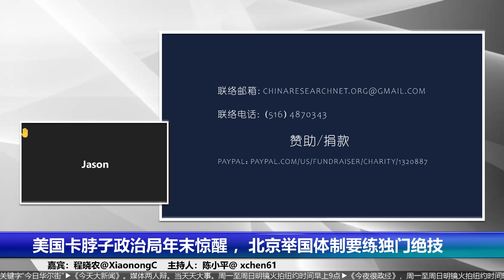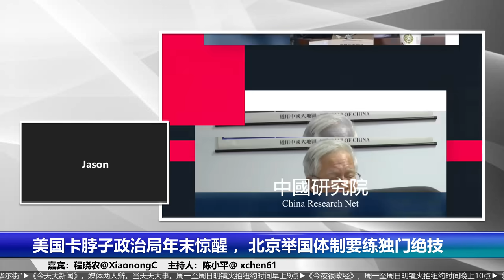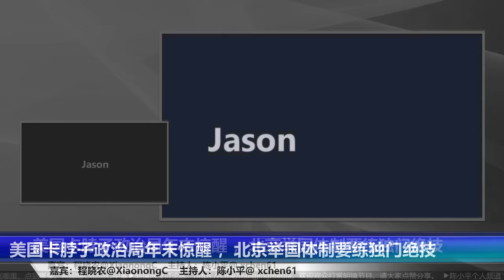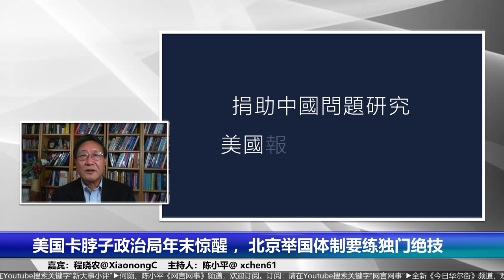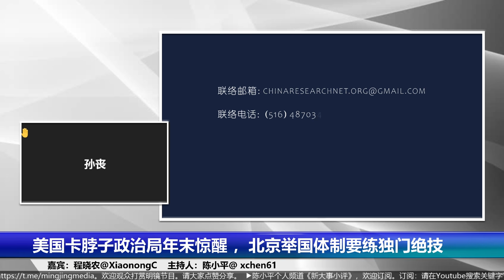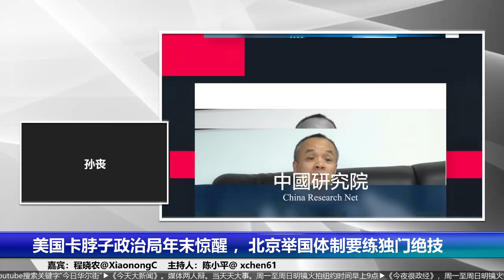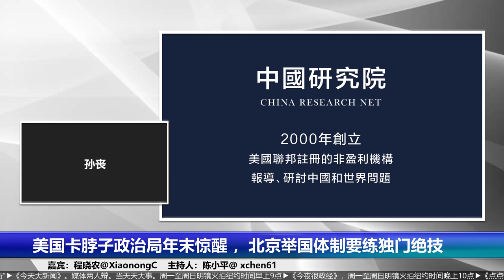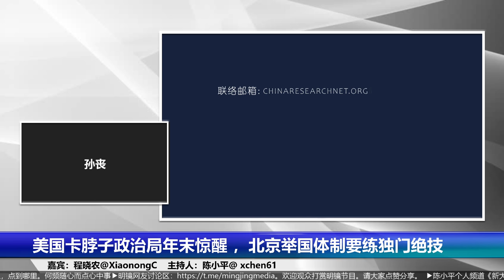北京举国体制要练独门绝技，美国卡脖子政治局年末惊醒 | 明镜编辑部（程晓农 陈小平20201225）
明镜火拍主持人陈小平个人频道。中国和全球重大时事新闻深度采访和深度评析，独家故事披露。大事小评属明镜电视家族成员，主打评论、访谈等原创资讯类内容；综合直播、连线、现场等不同形式；话题涵盖国际政治、经济金融、军事法律、科技教育、健康生活等各方面。明镜力求打造多元、真实、独立的媒体平台，立足华语世界，纵览全球风云。